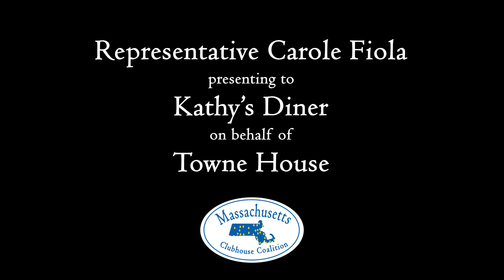Kathy's Diner, Towne House - MCC Employment Celebration 2024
Massachusetts Clubhouse Coalition Employment Celebration

Representative Carole Fiola presents award to Kathy's Diner on behalf of Towne House, Elwyn, and the Massachusetts Clubhouse Coalition.